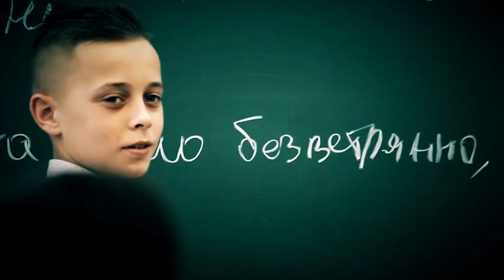РУССКИЙ ТАЛАНТ В США. ФИЛИПП БОГДАНОВ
114-й выпуск "RF", в котором я расскажу вам историю молодого и перспективного футболиста из АМЕРИКИ Филиппа Богданова.